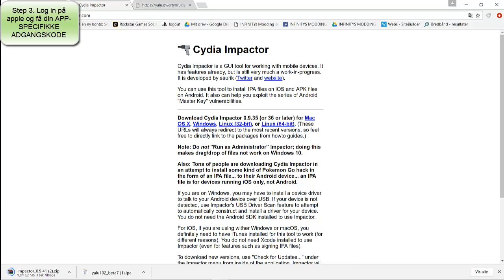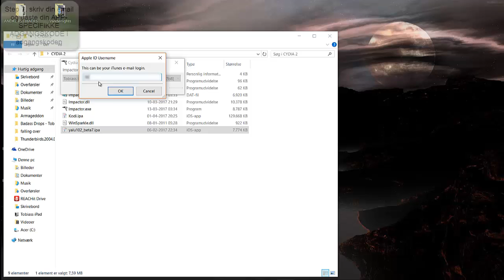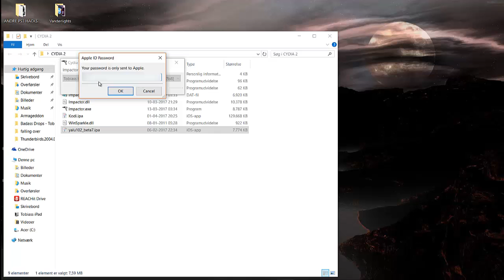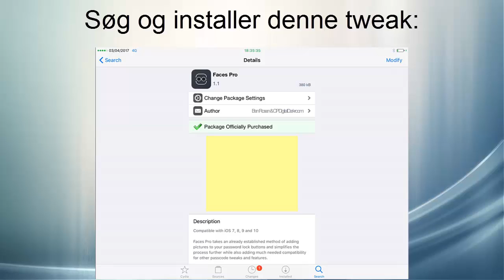Hvordan man jailbreaker sin apple enhed og installere Faces Pro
Step 1.
Step 2.
Step 3. åben Cydia impactor
Step 4. Log in på apple og få din APP-SPECIFIKKE ADGANGSKODE
Step 5. Tilslut din apple enhed til din pc.
step 6. drag and drop ipa filen til cydia impactor
step 7. skriv din email og dit paste din APP-SPECIFIKKE ADGANGSKODE i adgangskoden
step 8. Når den er fuldført åbner du yalu på din apple enhed.
Step 9. klik go.
Step 10. efter enheden genstartes klik på Cydia og søg Faces pro. og klik install. efter enheden er genstartet kan du sætte det op under indstillinger på din apple enhed.